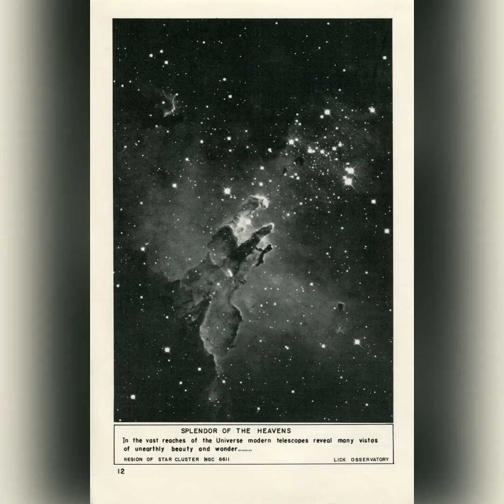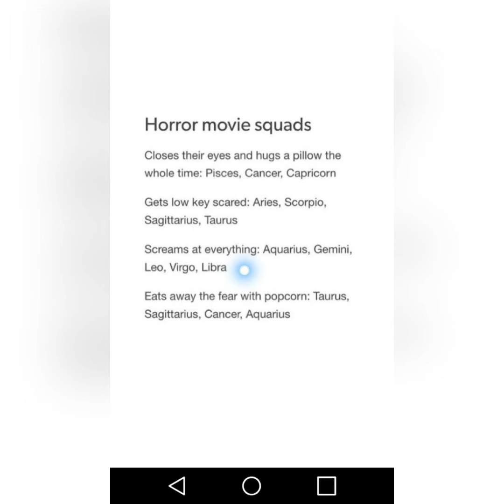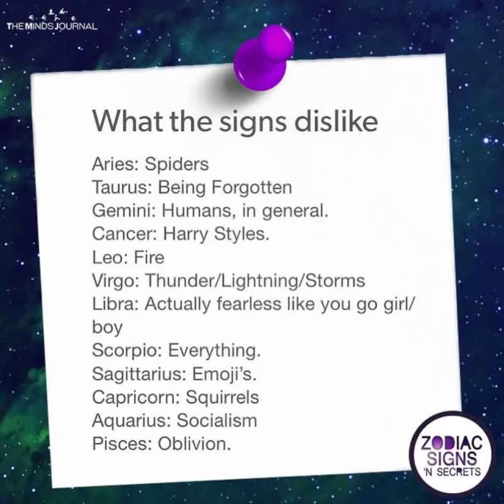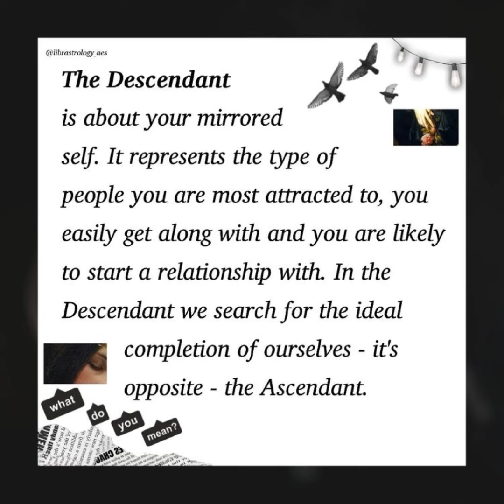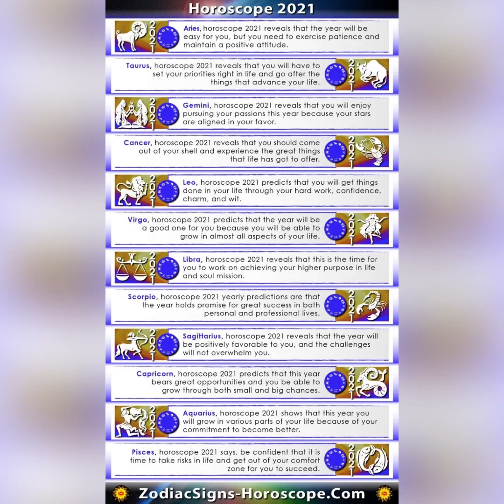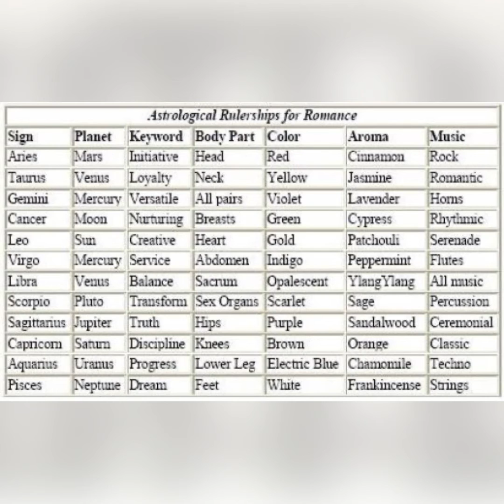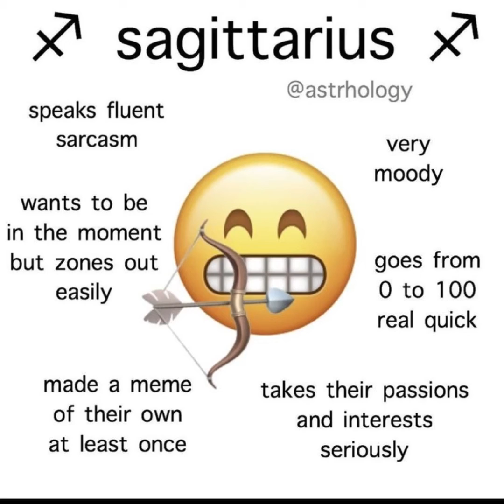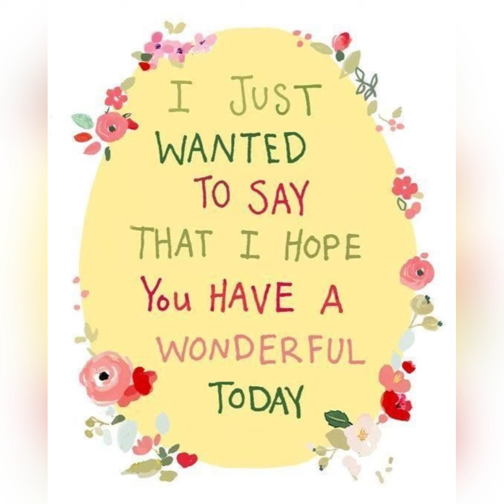Guide to Astrology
School project video for ppl who are interested in knowing more on astrology...this doesn’t have all the info so pls take heed ;) thx 4 watching & pls give me a 7